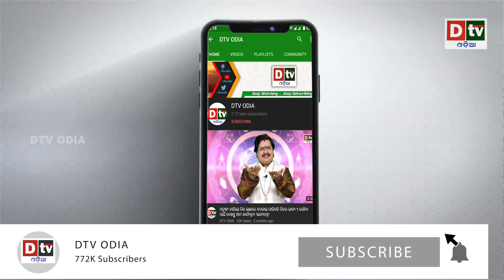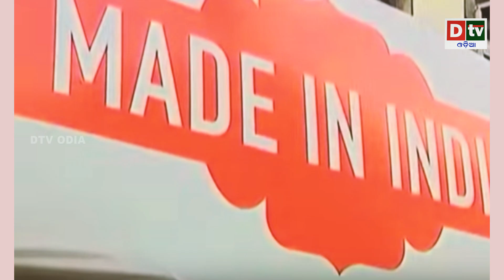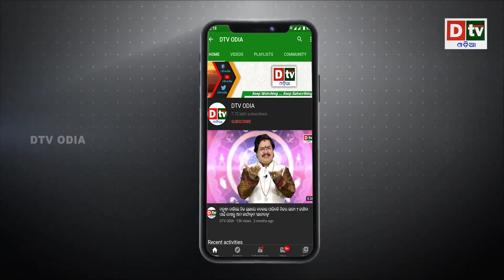HUAWEI କୁ ନେଇ ଚିନ୍ତାରେ ଚୀନ | Odia news live updates